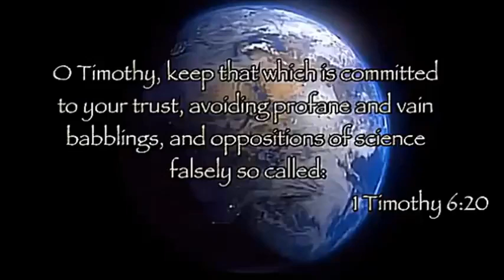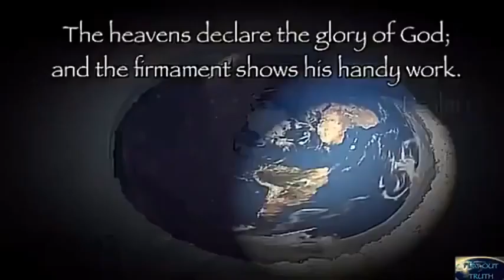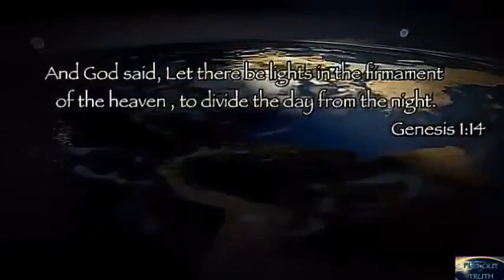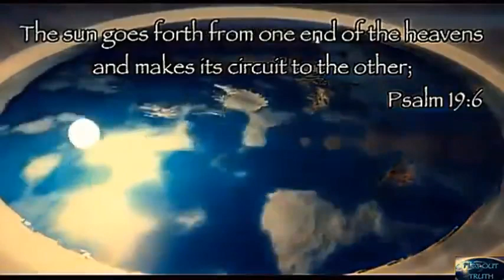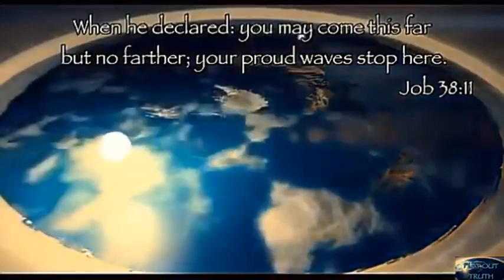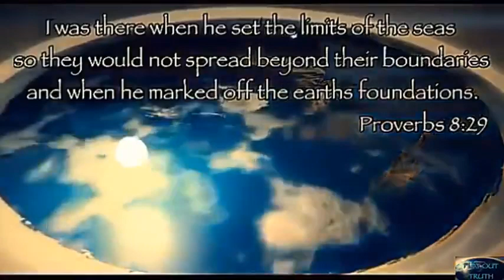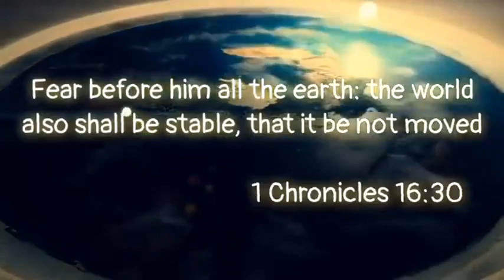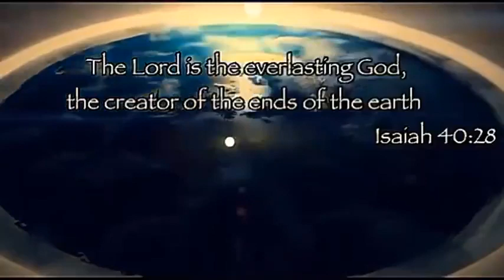HIDDEN TRUTH - THE ICE WALL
FLAT OUT TRUTH : HIDDEN TRUTH -  THE ICE WALL